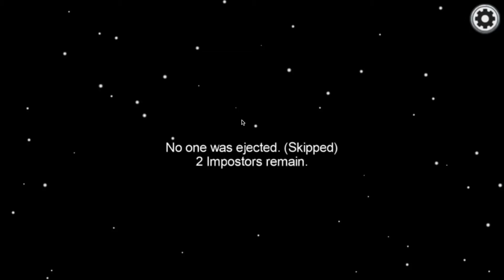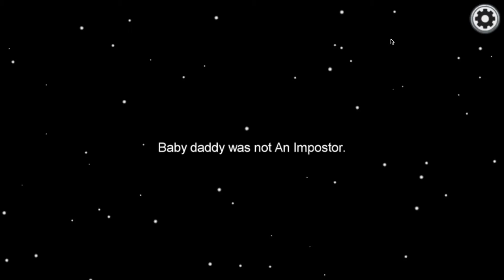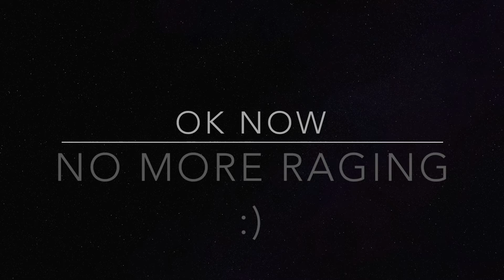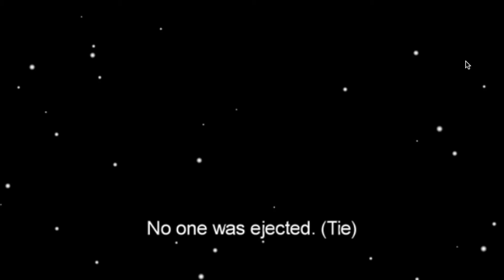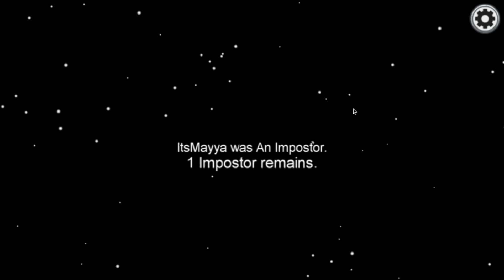AMONG US But the Map is INVERTED?!?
Hey guys! Today, I am back with some more Among Us, but this video is crazier than any other one I have filmed before.